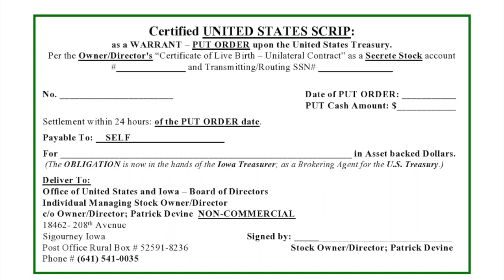Certificate of Life Birth Put Order